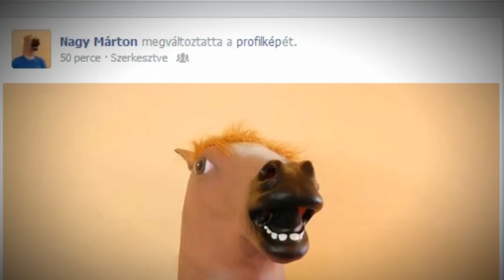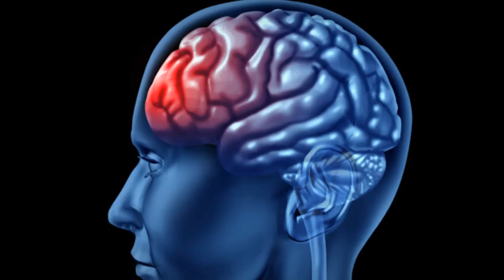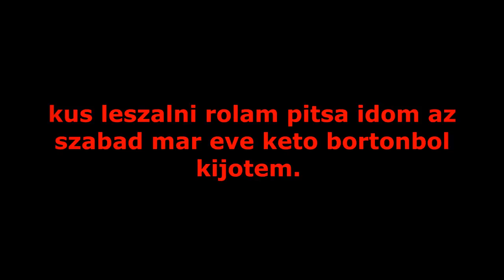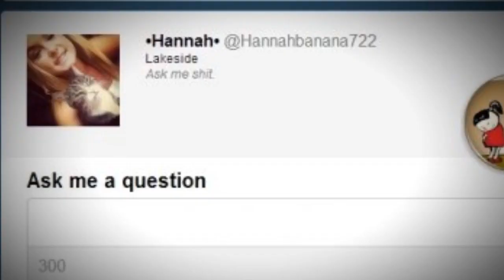Hogyan legyél sztár ASK fm en